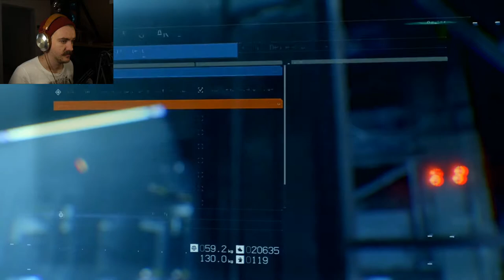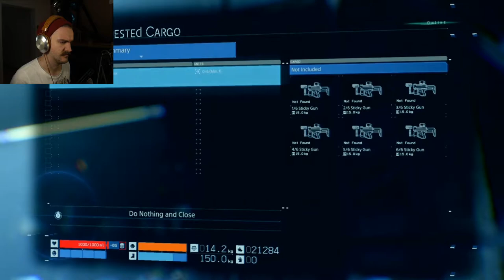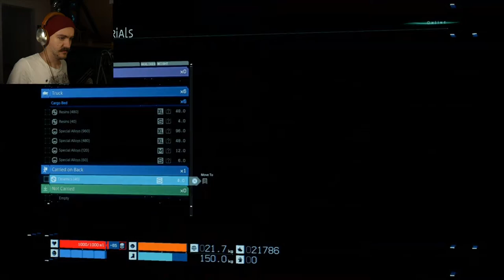Having to fight DADDY MIKKELSEN in the TRENCHES ! | Death Stranding #10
Wow so much happened! I seriously dont understand all of it but wow!